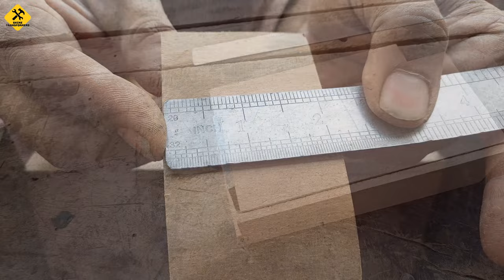Welding Machine Repair | Desi Welding Machine Coil Rewind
In today's video, we are going to teach you how to repair a desi welding machine. What are the most important things to keep in mind during the welding machine repair procedure? We will discuss how to rewind the coil for your desi welding machine?

 We will take out the burnt coil and replace it with the new one, making the connection with the new coil. We will repair the damaged connections and then test the machine by doing some welding.

✅ 𝐎𝐭𝐡𝐞𝐫 𝐯𝐢𝐝𝐞𝐨𝐬 𝐲𝐨𝐮 𝐦𝐢𝐠𝐡𝐭 𝐛𝐞 𝐢𝐧𝐭𝐞𝐫𝐞𝐬𝐭𝐞𝐝 𝐢𝐧 𝐰𝐚𝐭𝐜𝐡𝐢𝐧𝐠:

👉 How to make 400 Ampere Welding Machine.

👉 How to make a 250 ampere welding machine